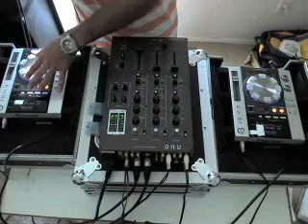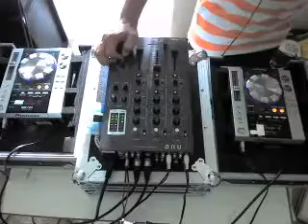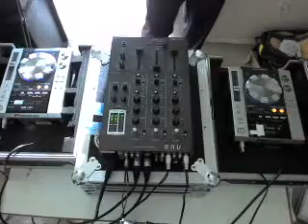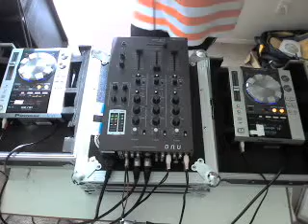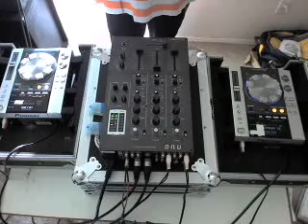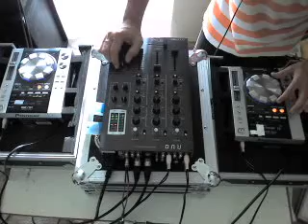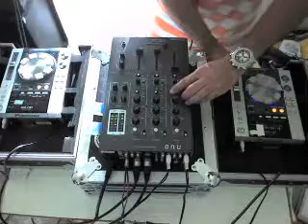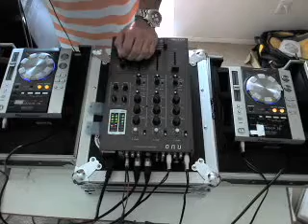Part 3 Small Trainwreck But Hope You Like Mix.wmv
Papa Records Pres - We Can Change this World (Yoruba Soul Mix)
Quentin Harris pres. Cordell McClary - Traveling (Vocal)
Franck Roger feat. Zonkes - All the Way (Main Vocal Version)